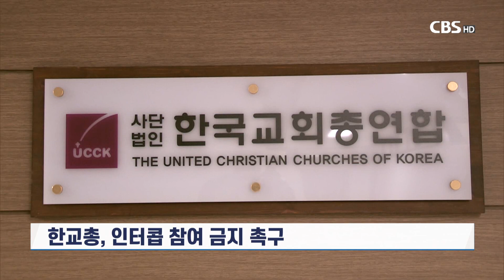[CBS 뉴스] 한교총, 인터콥 참여 금지 촉구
보수적 연합기구 한국교회총연합이
인터콥을 불건전 단체로 규정하고,
교인 참여 금지를 회원 교단에 요청했습니다.

한교총은
"인터콥이 코로나 19 대응에 있어
반사회적 행태를 보이고 있다"며
"유감과 개선을 촉구"했습니다.

한교총은
"한국교회 주요 교단들이
인터콥의 사역 방식 독선적인 이념과
폐쇄적인 활동 등 문제점을 지적했고,
최바울 선교사는 개선을 약속했지만
개선되지 않고 있다"고 지적했습니다.